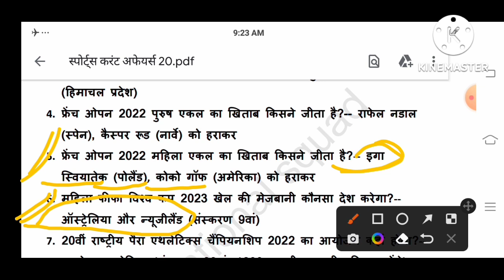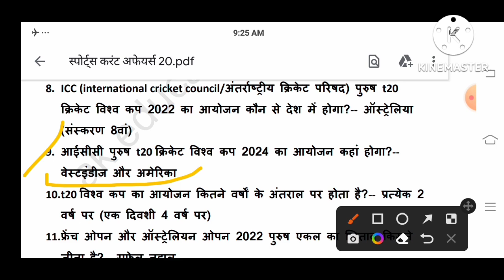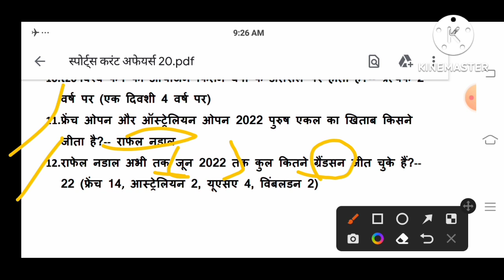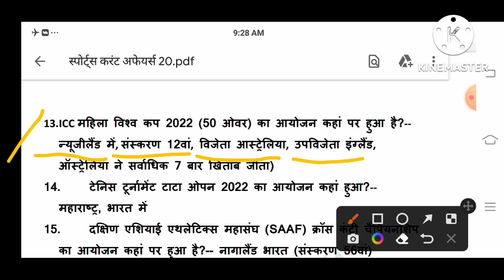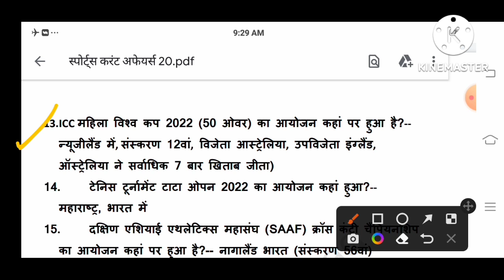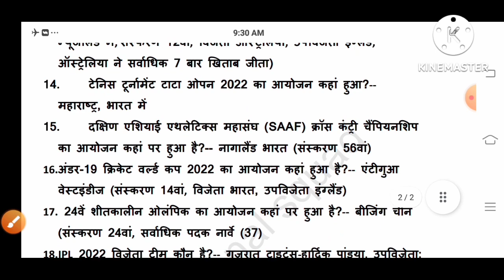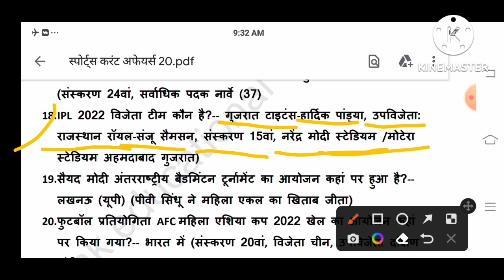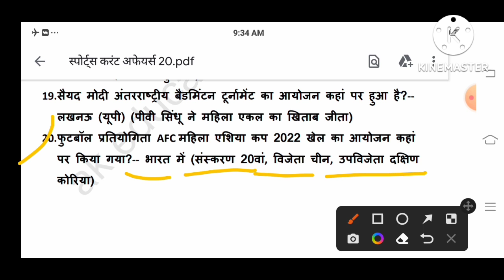sport current affairs , खेलकूद से संबंधित करंट अफेयर्स, सभी प्रतियोगी परीक्षाओं के लिए एक महत्वपूर्ण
sport current affairs, खेल कूद से संबंधित करंट अफेयर्स, सभी प्रतियोगी परीक्षाओं के लिए महत्वपूर्ण।